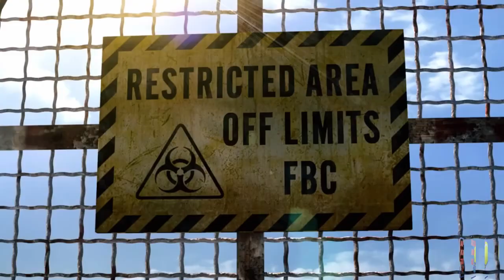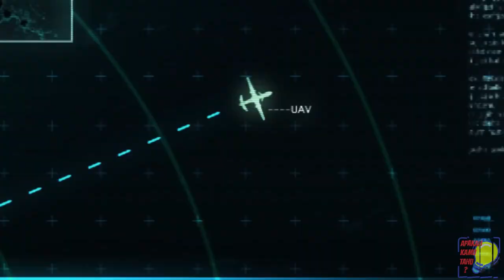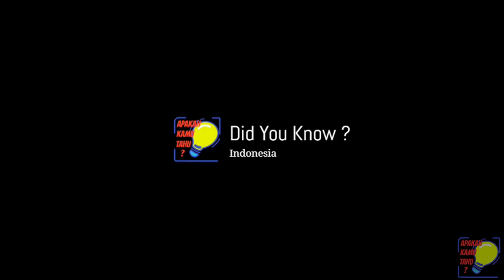Story Of Resident Evil Revelations 2012 | Ghost Cruise Ship Nightmare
Shortly after the events of Resident Evil 4 in 2004, the bioterrorist organization Il Veltro launches an attack upon the Mediterranean city of Terragrigia, using biological organic weapons (BOWs), in opposition to the city's development of solar energy relay system that provides it with power via an orbital satellite. The Federal Bioterrorism Commission (FBC) attempts to maintain control over the city as it is plunged into chaos, but the overwhelming attack prompts FBC director Morgan Lansdale to use the satellite to torch the city in intense solar energy. FBC agents Parker Luciani and Jessica Sherawat oversee the evacuation of the FBC's base and escape before Terragrigia is destroyed by solar rays. A year later, Parker and Jessica join the Bioterrorism Security Assessment Alliance (BSAA).

After BSAA agent Jill Valentine and Parker investigate a possible resurgence of BOWs near the ruins of Terragrigia, BSAA head Clive R. O'Brian reports that their colleagues Chris Redfield and Jessica went missing while investigating rumors of Veltro's possible reappearance. The pair are sent to investigate their last known position, which is an abandoned cruise ship called the Queen Zenobia. Searching the ship, the pair are tricked into believing Chris is being held in a room, and are rendered unconscious. Meanwhile, Chris and Jessica confirm that Veltro is operating at an airstrip in the mountains. O'Brian then orders the pair to track down Jill and Parker after discovering that he had given them false intel regarding their colleagues, and sends two other BSAA agents, Quint Cetcham and Keith Lumley, to investigate the airstrip.

After awakening in separate rooms, Jill and Parker reunite and encounter FBC agent Raymond Vester, who refuses to explain his presence on the ship. The pair also witness a video from Veltro, who reveal their plan to infect one-fifth of the Earth's oceans with the T-Abyss—a new strain of T-virus—in retaliation to the destruction of their forces in Terragrigia by the FBC. Chris and Jessica reach the Zenobia and reunite with Jill and Parker. They are confronted by Raymond disguised as a Veltro agent, but Jessica shoots him. The group separates, with Jill and Chris working together to find the laboratory used to manufacture the T-Abyss aboard the ship. In the laboratory, they neutralize the virus and are confronted by Lansdale via a video uplink, revealing that he worked with Veltro in the Terragrigia panic to increase the FBC's funding and international influence. Meanwhile, Parker turns his gun on Jessica after he secretly learned from Raymond that she is a mole for the FBC, prompting her to trigger the ship's self-destruct sequence and escape.

Although Jill and Chris escape the ship before its destruction, Parker falls off a catwalk. O'Brian reveals that he had orchestrated the events they had been through to uncover evidence of Lansdale's involvement in the attack on Terragrigia. Data recovered by Keith and Quint reveals that Lansdale sank a sister ship within the ruins of Terragrigia to eliminate any incriminating evidence. Lansdale arrests O'Brian, while Jill and Chris go to the sister ship, where they find Veltro's leader Jack Norman and learn he survived the solar ray blast by injecting himself with T-Abyss, plotting to expose Lansdale by releasing video footage of his meetings with Veltro, but had grown delusional since then. The pair defeat Norman and take his video evidence, which they broadcast. As a result, O'Brian is released and the FBC is dissolved. Parker is found a month later in Malta, after Raymond was found to have faked his death and saved him from the ship's destruction. In a post-credits scene, Raymond gives Jessica a sample of the T-Abyss at a cafe. When asked why he saved Parker, he responds, "I have my reasons."